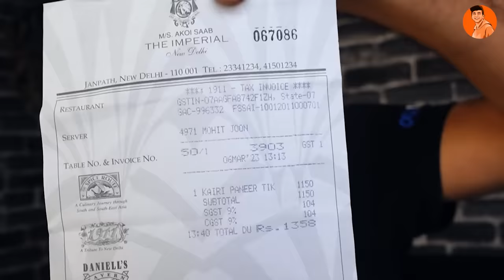Rs1300 Lalit vs Rs1300 Imperial Paneer Tikka😅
5 star Lalit vs Imperial Paneer Tikka, ye tikka hai ya kya hai?😅